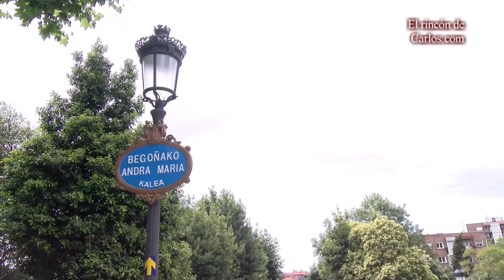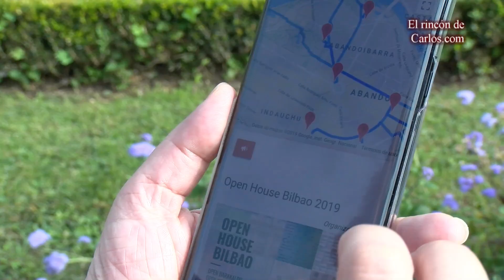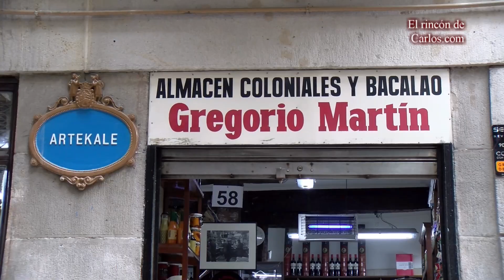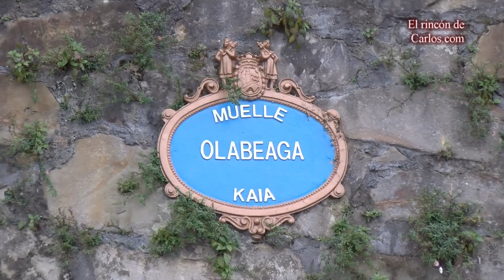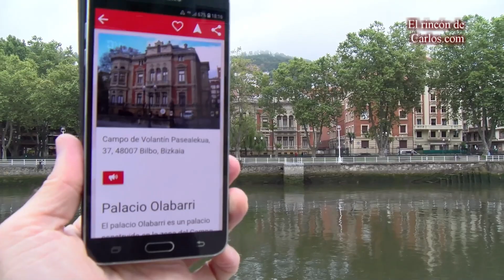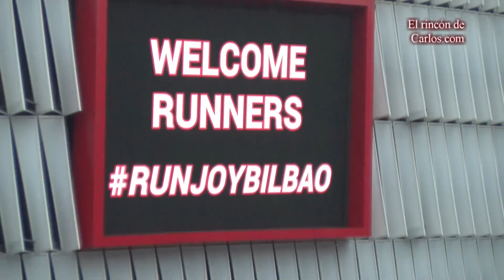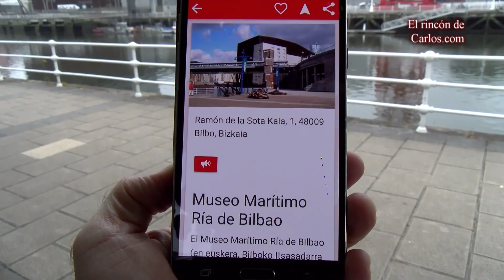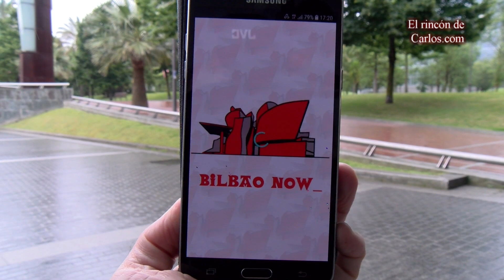Visitar Bilbao utilizando la app Bilbao Now.Dedicado especialmente al entorno de la ría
Un repaso al entorno de la ría a través de nuestra app Bilbao Now con invitados de lujo como Jon Ruigómez del Itsasmuseum Bilbao, la gran Jaio de la Puerta,Doctora en Historia Económica e Iñaki Basabe, cantante de bilbainadas.También estará Igor Gutiérrez hablándonos de la fiesta de las putxeras de Zorrotza.Os desvelaremos cuál es el kilómetro cero de la cultura en Bilbao. Es decir, si unimos todos los puntos en los que hay un evento cultural, ¿cuál es el centro? ¿Casco Viejo, Zorrotzaurre, Abando? Ved el programa y lo descubriréis. Hemos unido miles de puntos de eventos culturales y de ocio y nos ha dado un resultado muy concreto.
La recientemente actualizada app te informa qué hay para ver alrededor: atracciones turísticas, gastronómicas y une la agenda cultural completa de la villa. Además es gratis, está geoposicionada,tiene audioguía, está en euskera, castellano,inglés y francés, te permite marcar favoritos y te propone algunas rutas para caminar así como excursiones organizadas.
Segunda parte del programa que tiene cabida en El Rincón de Carlos, espacio para viajeros que se emite en Cadena Local todas las semanas y que lleva en antena 30 años presentado y dirigido por Carlos Fernández Tabernero. Primera parte